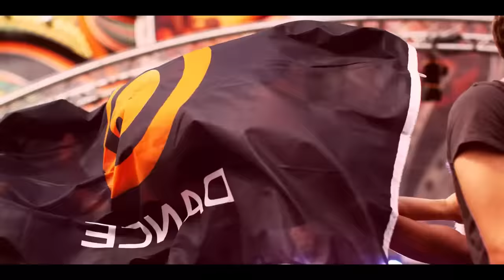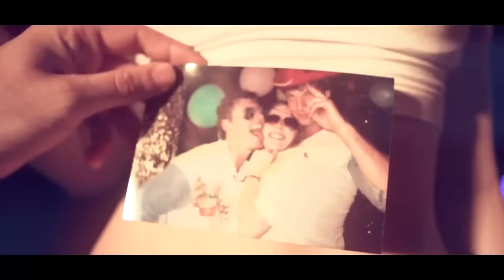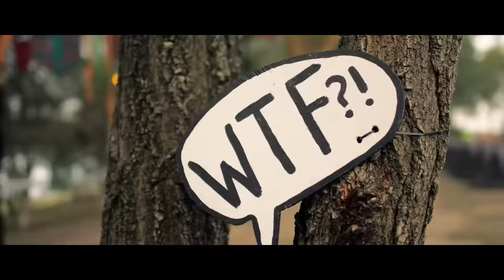DJ Addx - Hardstyle Takeover Mix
Hey what's up everyone! I hope you enjoy my newest mix :) This one is chuck full of amazing tracks from classic hardstyle to newer bangers.

TRACKLIST

1. SMF - Hahaha 0:00
2. Showtek - Electronic Stereophonic 1:20
3. Headhunterz - Rock Civilization (Technoboy's undersound Mix) 3:12
4. Technoboy - Rage (Frontliner Remix) 4:44
5. Proppy - Summer of Hardstyle (2011 Bonkers Remix) 5:52
6. Noisecontrollers - Astral (Audiofreq Remix) 8:02
7. Toneshifterz - Elektro Shock 10:00
8. DJ Y.O.Z - Revolution 11:15
9. Noisecontrollers & Bass Modulators - Rocked Up 12:37
10. Steve Aoki & Linkin Park - A Light That Never Comes (Coone Remix) 14:14
11. Zatox & Brennan Heart - Back In The Days 15:33
12. Zatox & Brennan Heart - Fight The Resistance 16:55
13. Da Tweekaz - Hewwego 18:40
14. Noisecontrollers & Toneshifterz - Jaydee 20:11
15. Code Black & Brennan Heart - Tonight Will Never Die 21:28
16. Afrojack - Ten Feet Tall (Brennan Heart & Code Black Remix) 24:15
17. Toneshifterz - Power Of Emotion 25:26
18. Max Enforcer - Lost In Paradise 28:35
19. Wildstylez - Timeless 30:28